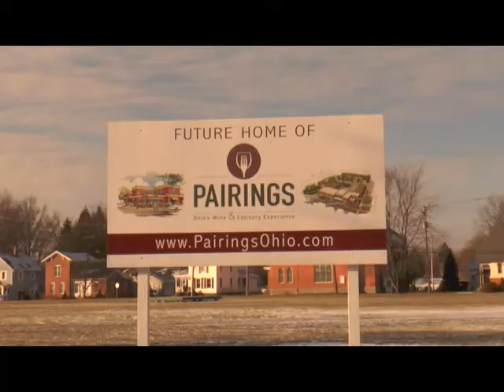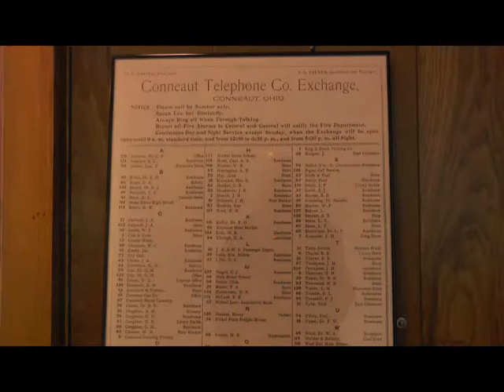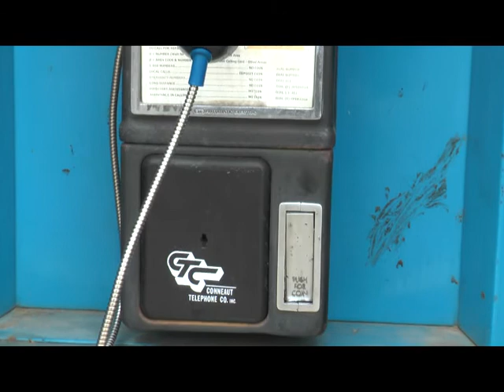Name change: GreatWave Communications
Conneaut Telephone CEO Ken Johnson talks about changes at the Conneaut Telephone Co., including the name and why